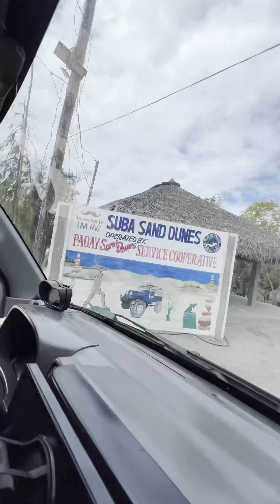Mala Dubai sa Pinas | Paoay Suba sand dunes Ilocos | Philippine Loop | Norme Garcia